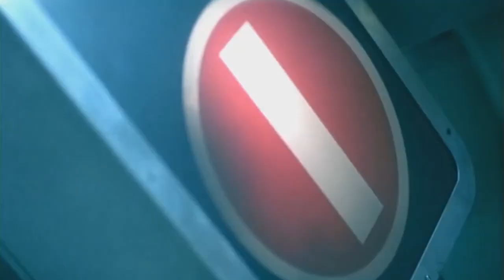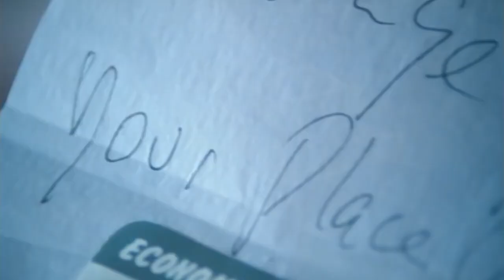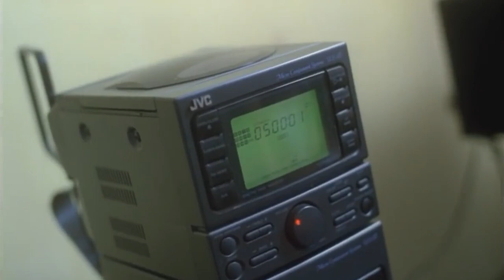중경삼림이 그냥 좋아서 만든 헌정영상 (重慶森林 Chungking Express)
중경삼림(重慶森林) 좋아유~
그냥 추억생각나서 끄적이다 만든 중경삼림 갈무리..

Art of "Chungking Express" Lovely HongKong, Cyberpunk music and Cheeze salad

Art of Cinemagraphy
"Chungking Express"